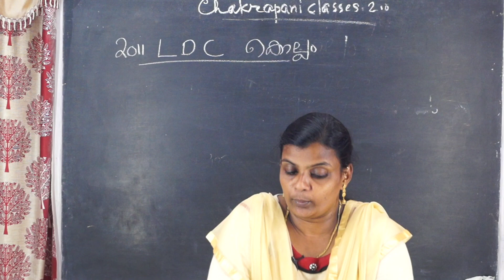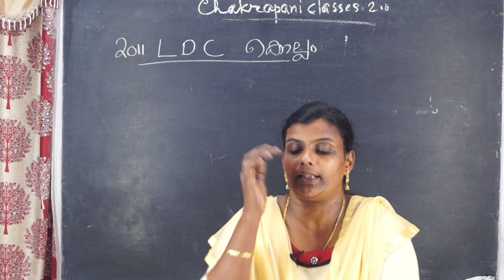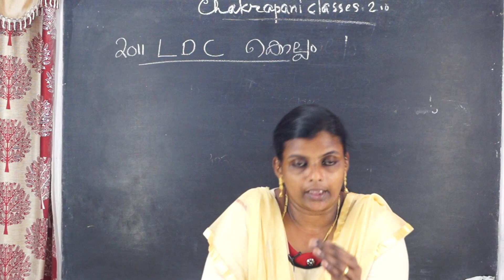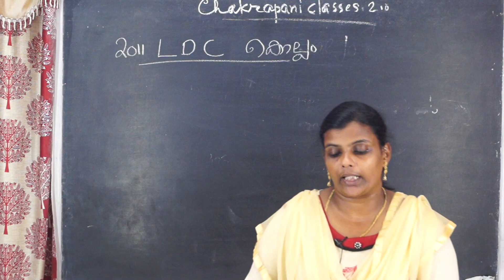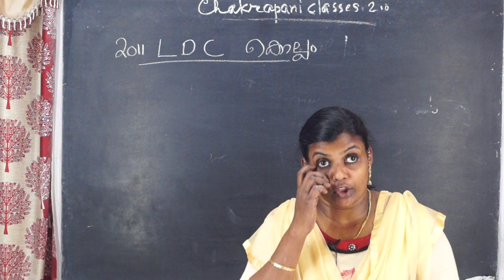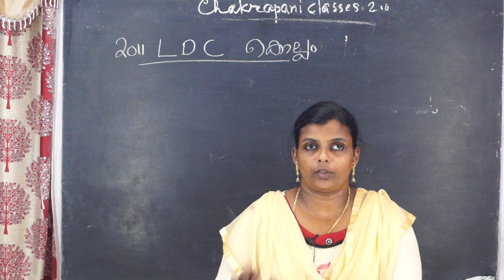കൊല്ലം ജില്ല LDC 2011